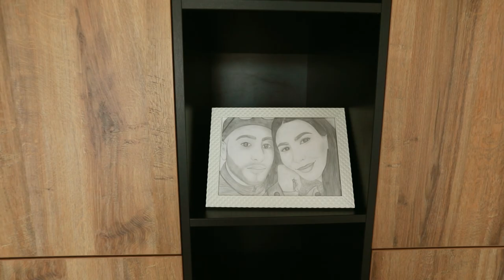Hovhannes & Milena - The Weddimg Trailer